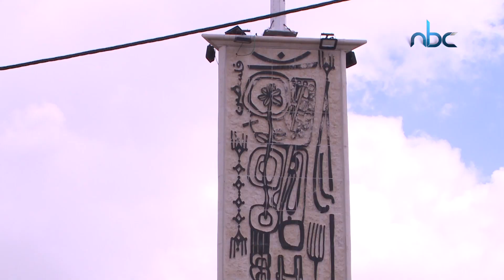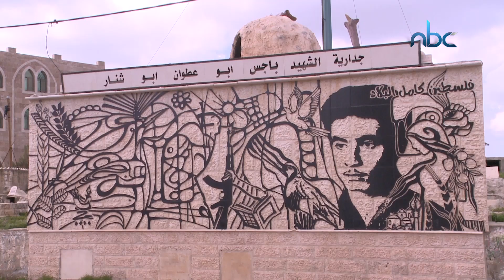الرقاب المحشة في مدينة الخليل - مراسلو النجاح - الحلقة الثامنة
مجموعة من التقارير المتنوعة لقصص النجاح وتحقيق الطموحات وتسليط الضوء على أبرز الاماكن التراثية الفلسطينية
تقديم|  لارا زايد